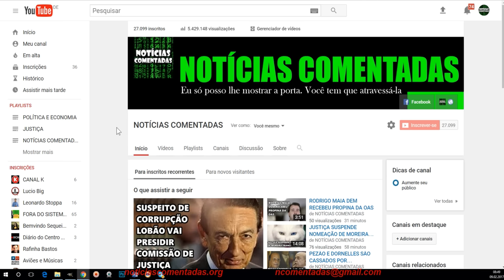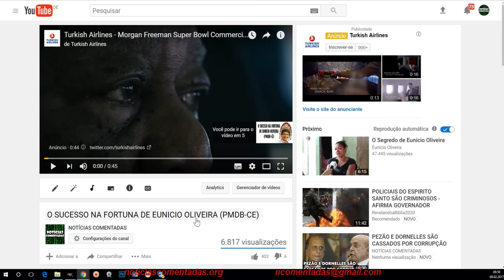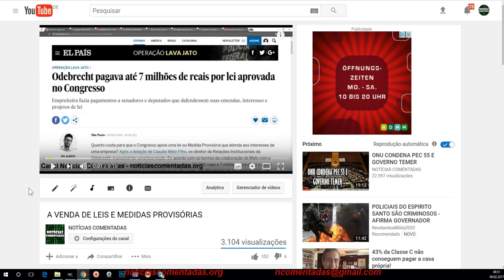TEMER, ÍNDIO E BOTAFOGO - A LINHA DE SUCESSÃO PRESIDENCIAL DO BRASIL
CONHEÇA A LINHA DE SUCESSÃO PRESIDENCIAL DO BRASIL

Links
Linha de sucessão presidencial do Brasil